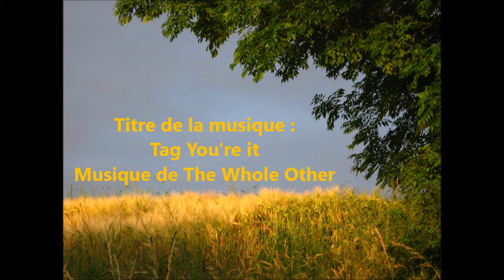Tag You're it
Musique de The Whole Other
Lieu de tournage : province de Picardie, Région des Hauts-de-France.